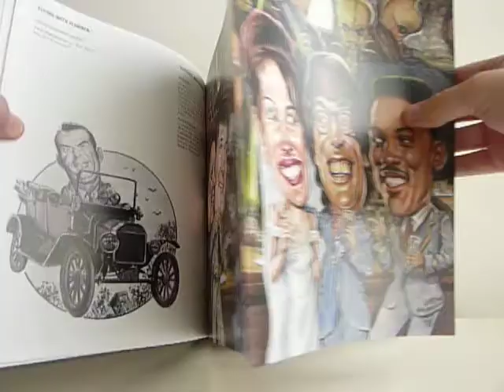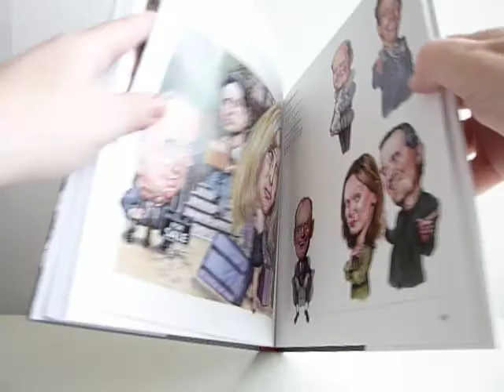Too Soon? Famous/Infamous Faces 1995-2010 by Drew Friedman - video preview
Too Soon? Famous/Infamous Faces 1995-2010
by Drew Friedman

204-page full-color 8.25" x 10.75" hardcover • $29.99
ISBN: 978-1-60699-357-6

"Too Soon?" you ask?

It's a collection of the last 15 years' worth of Drew Friedman's illustrations, caricatures and portraits lampooning the rich, the famous, the infamous, and the never-will-be-famous.

And — promise! — no "Friends."

Too Soon? gathers Friedman's best, most strident and scathing work from some of the most popular publications including Time, Newsweek, The New Yorker, The New York Times, Rolling Stone, Entertainment Weekly, The New Republic, The Weekly Standard, Blab! and more — yes, even Field & Stream.

Too Soon? casts its net over the entirety of the forced-smiling-celebrity/politico congregation, political animals on one side of the aisle, showbiz beasts on the other... and the sad, innocent victims of their crimes that languish in the middle.

Too Soon? is naturally replete with liver spots, wrinkles, burst capillaries, blood, sweat and tears. No one is spared, no matter which side of the aisle he or she inhabits.

Too Soon? is Friedman's first book of artwork produced in HI-DEF, so be prepared. Drew Friedman's work is always brutally honest, WARTS & ALL.

Too Soon? is in fact not TOO SOON — it's about time.